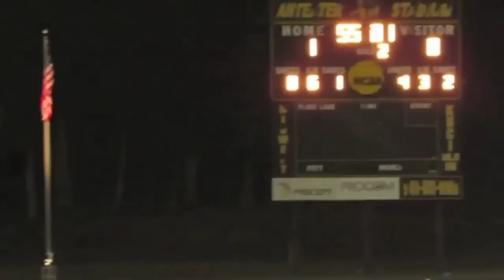Enrique Cardenas 2013 UCI Highlights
Enrique "Keykeh" Cardenas, a fifth-year senior attacking midfielder at the University of California, Irvine (2013).

Fall 2013 awards:
- NSCAA Third Team All-American
- MLS Combine Invitee
- College Soccer News Second Team All-American
- Topdrawersoccer.com Team of the Season: Second Team
- First Team All-West Region
- Big West Midfielder of the Year
- First Team All-Big West
- Big West Offensive Player of the Week Sept. 23
- Twice featured on College Soccer News' team of the week
- Topdrawersoccer.com team of the week (Nov. 19th)
- Ranked 47th nationally in Topdrawersoccer.com's "Men's National Top 100"
- Team-leader with 8 goals, 7 assists, and 4 game-winning goals

2013 Team Awards:
- Big West Conference South Division Champions
- Big West Tournament Champions
- NCAA Sweet 16

Personal Information:
D.O.B - 8/05/1991
Height - 5'6"
Weight - 160
Nationality - American

Song: Oceans (Where My Feet May Fail Me) by Hillsong United